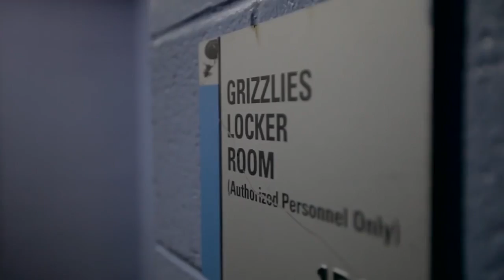Mike Conley Jr 'Grit & Grind' Motivational Workout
Mike Conley Jr has been one of the most underrated players in the NBA for the last few years. What he brings on the floor for the Memphis Grizzlies is irreplaceable.. shooting, toughness, defense, playmaking ability, ball handling, big shots.. "The Conductor" does it all to the point that last year he earned one of the most lucrative contracts in the history of the NBA for a total of 153 million dollars. his loyalty humility and hard work have paid off. Will he be able to take the Grizzlies to a next level? Watch to see how he got to this point and his impressive 2 ball handle workouts.. Watch till the end for some tips for success and on what he learned by being the son of an Olympic gold medalist.